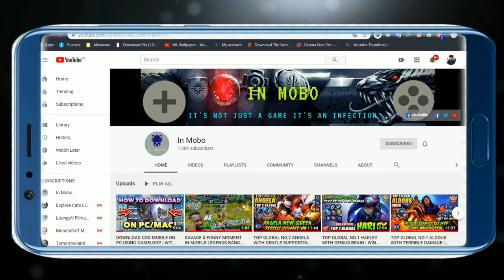LYLIA NEW SKIN FUTURE STAR RELEASED | FULL LOOK+GAMEPLAY | ULTRA 2K & 60 FPS